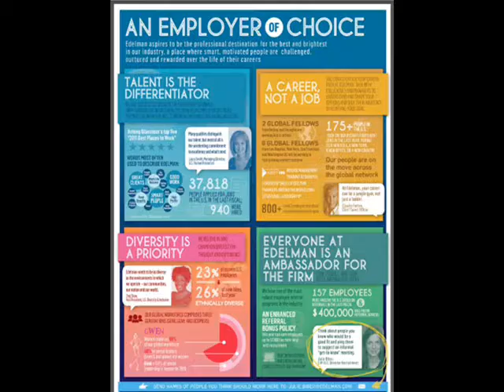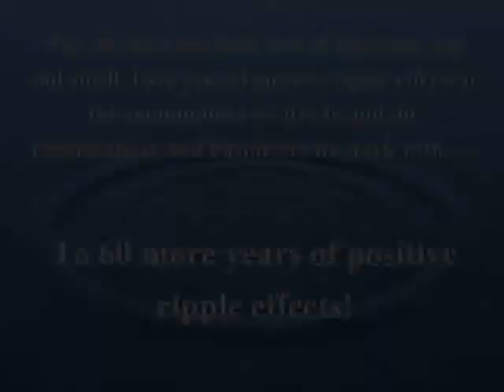The Edelman Ripple Effect: Edelman Atlanta Community Involvement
Edelman Atlanta was involved in several Community outreach and citizenship initiatives in FY13, including Special Equestrians of Georgia, the Susan G. Komen Walk for the Cure, the Edelman-Newhouse Diversity Internship, the Gateway GIFT Campaign, the Dear John Campaign, and others.